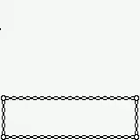Pokemon Gold Elite Four #4 Karen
Elite Four #4! Last one! Next up, The Champion!